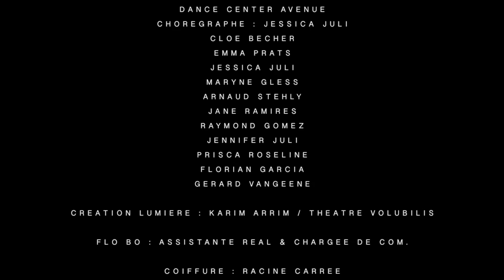"Je suis ton Jack" - NILCO & RAPH DUMAS / Everlost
Auteur/ Compositeur / Interprète : NILCO
Production / Réalisation / Beatmaking : RAPHAEL DUMAS
Voice Lead / Folk Guitar / Rhodes / Keyboard : NILCO
Back : ISABELLE DUREL
Electric Guitar : PHILIPPE BONNET

Mastering : Luis Mazzoni & Manuel Perez / VINTAGE STUDIO

Réalisation : LAETITIALAZIZI.COM